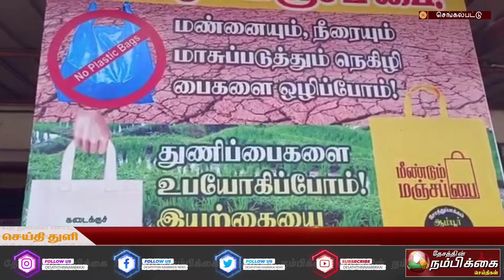பிரியாணி கடையில் பிளாஸ்டிக் ஒழிப்பு குறித்து அதிரடி ஆஃபர்!இரண்டு பிரியாணி வாங்கினால் ஒன்று இலவசம்..!